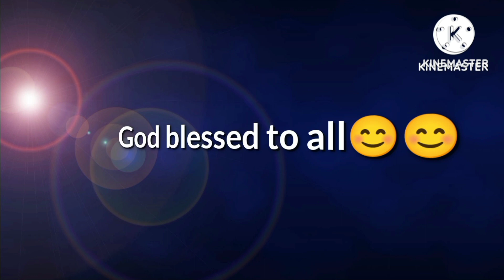pagbisita ng relatives at paglalambat ng dalagangbukid | Sea Masters Channel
pagbisita ng mga kamag anak o relatives at pag lalambat namin ng dalagangbukid...enjoy ang bonding mga master...